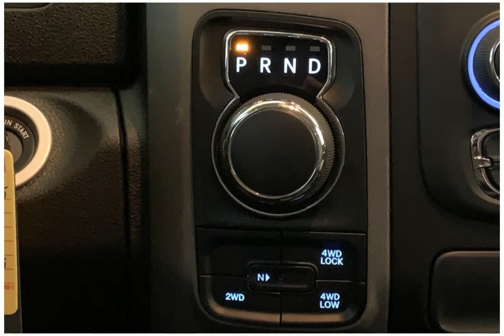2023 RAM 1500 Classic 23RC4935